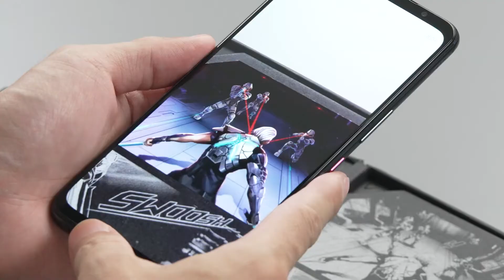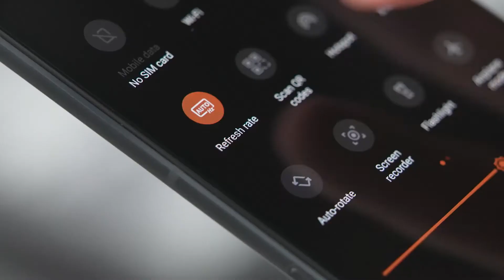ROG Phone 5s Pro | Official Unboxing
About:
Dare to choose ROG Phone 5s Pro, are you fully prepared to unbox the unparalleled powers?